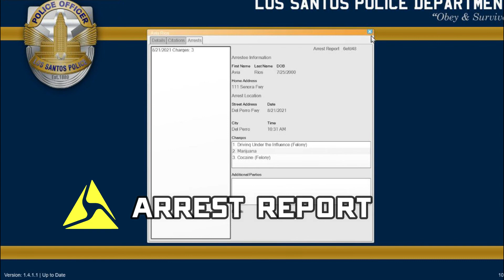AXON EXPERIENCE 4 - Drug Influencer | LSPDFR GTA V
Turning the world of Grand Theft Auto upside down, LSPDFR and LCPDFR are some of the most sophisticated game modifications ever made, allowing you to be a cop in both GTA V and GTA IV.
On top of this, our members have built an amazing community over the years that's packed full of outstanding content. From vehicle modifications and custom mission scripts, to graphics enhancements and just about every police, fire and medical paintjob imaginable, there's something for everyone at LCPDFR.com.